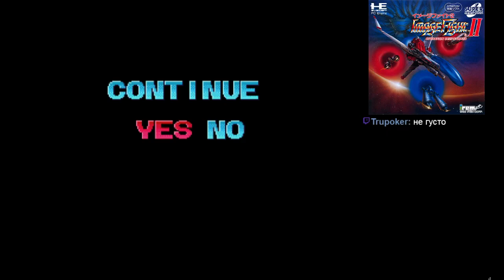Sailen73 (S08,G01) - Image Fighter II (Turbografx 16) Pt.8